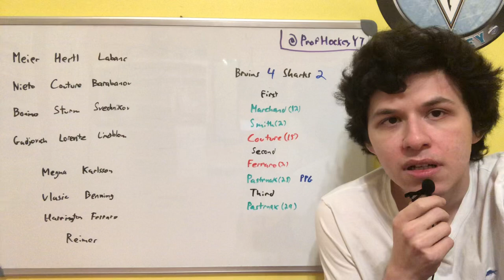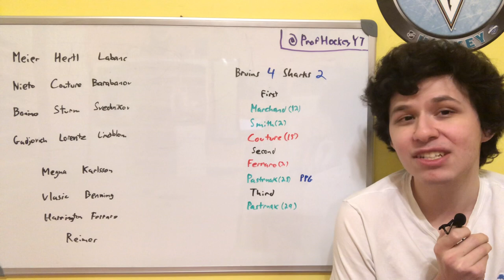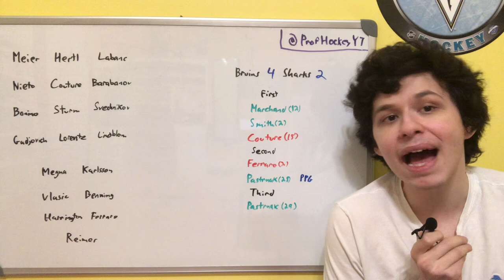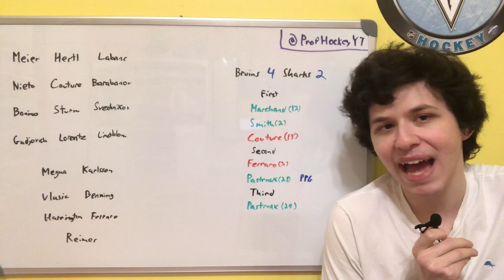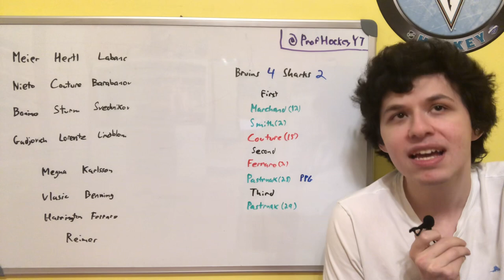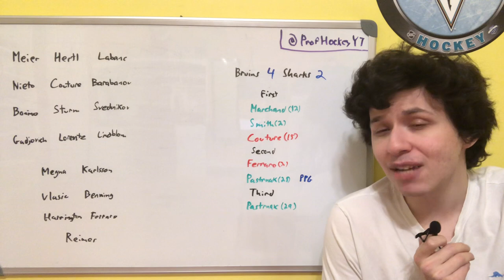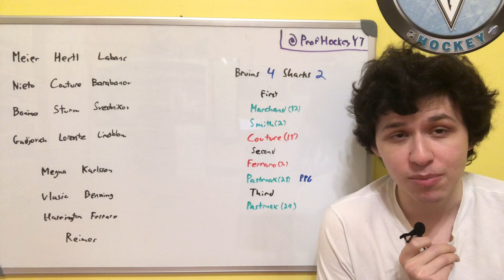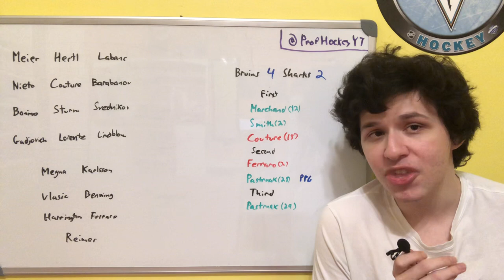January 7th, 2023 Bruins @ Sharks Review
Reviewing the game between the Boston Bruins and the San Jose Sharks.